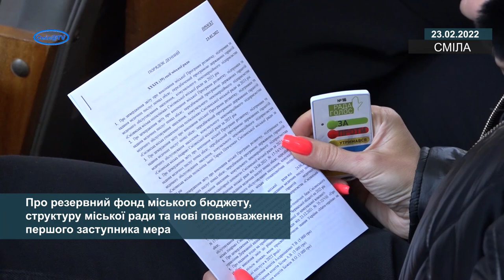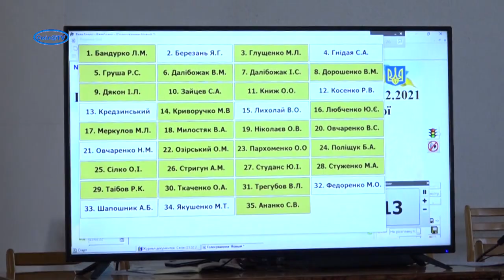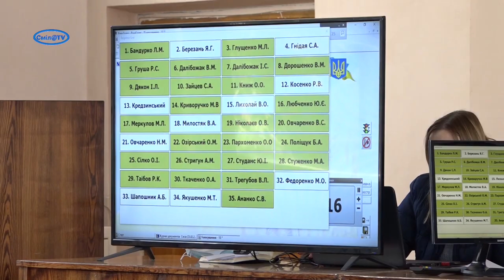Про резервний фонд міського бюджету, структуру міської ради та нові повноваження першого заступника